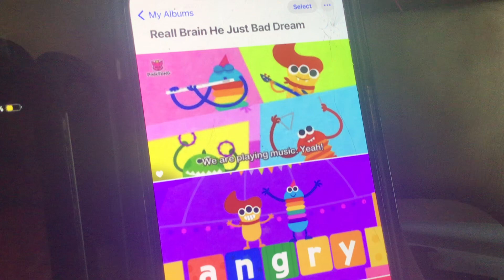March 29, 2024